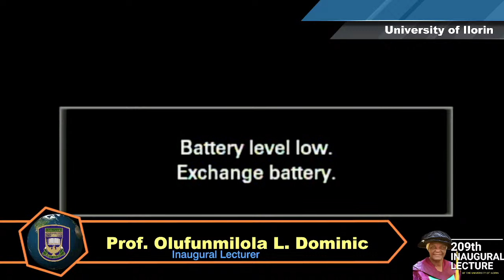209th Inaugural Lecture of the University of Ilorin